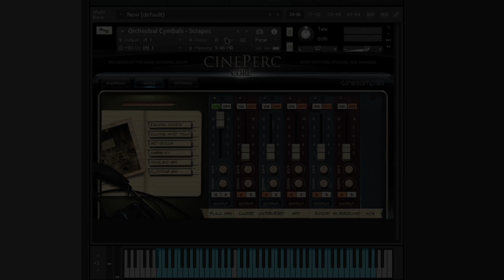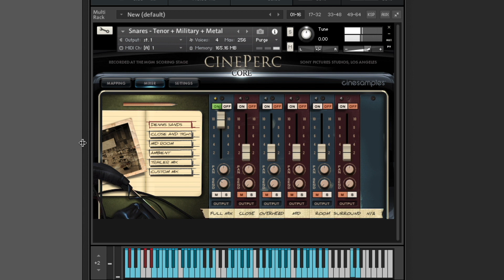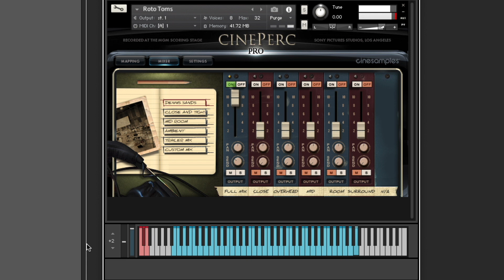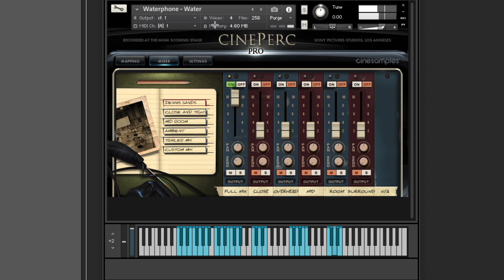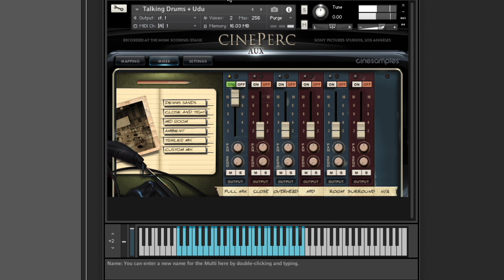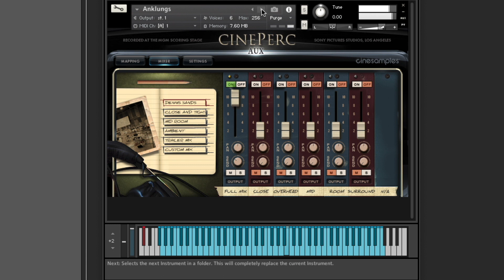CinePerc by Cinesamples | Percussion Kontakt Instrument | Demo of ALL the Patches | COMPLETE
Chapters
0:00 CinePerc Core
20:35 CinePerc Epic
33:16 CinePerc Pro
50:57 CinePerc AUX

Julian